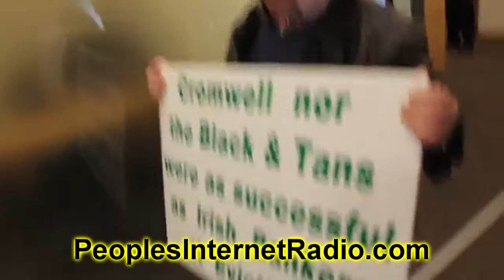PIR News Bank of Ireland made aware of Suicides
It is time for the People to stand behind Article 40.5 of the Irish Constitution.
Welcome to the Peoples Internet Radio out purpose is to educate and inform, as many people as possible, regarding the simple truth. THAT WE THE PEOPLE ARE SOVEREIGN, (singularly and collectively)

Many will have no need for an explanation of the above statement, but others will. It is those others that we intends to inform, educate and to help clarify that simple Truth.
You (Obviously) had no hand act or part in the pre-existing "Legal-Rules" or otherwise, established on Earth by those that came before you (Yes, it's that simple).
This fact can in no way obligate you to participate or be bound by those "Rules" Legal or otherwise, unless You choose to be so bound.
It is entirely up to you to decide, even if in the past you have bound yourself, to untie those bonds, & it is solely at your discretion.
Many it seems are not aware of this simple Truth. Here at the people's internet radio, we feel it's essential that you think about this, and realize that there could be no other possibility .

Links below to some of the topics discussed.